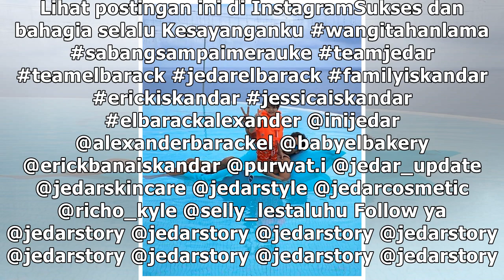10 Momen akrab Richard Kyle & El Barack, bak ayah kandung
10 Momen akrab Richard Kyle & El Barack, bak ayah kandung